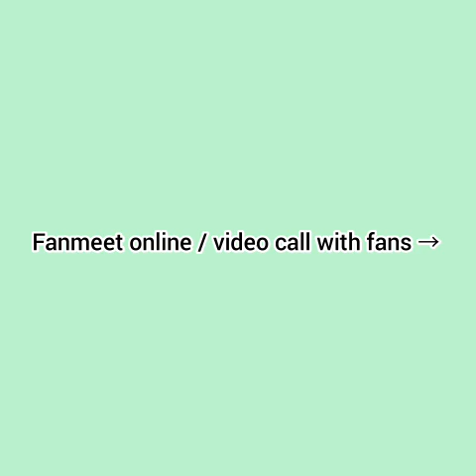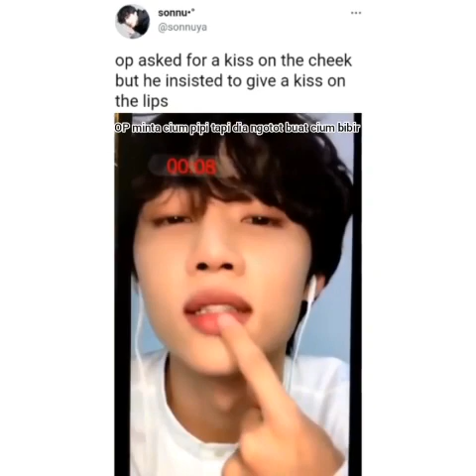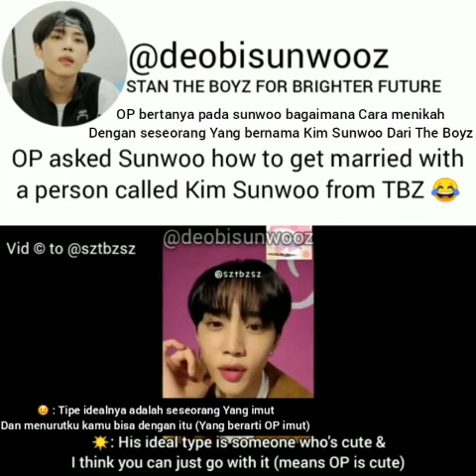[ENG/IND SUB] Kim Sunwoo with girl 💔 | Kim Sunwoo make you jealous🔥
Cr :
Video 1 → MMA 2019 Sunwoo & Chungha / you can find the video on tiktok account @dreamingboutbias

Video 2 →

Video 3 → 2020 MBC Gayo Daejejun The Boyz x Loona - Blinding lights

Video 4 → The Boyz - Reveal (Catching Fire) Dance Practice

Video 5 → Sunwoo & Miyeon as MC on K-Culture festival

Video 6 → MAMA 2018 Soyeon & Sunwoo Back Stage (I find this video on yt channels "gidlescape")

Video 7 → Fansign

Video 8 → The Boyz Switch Ep.06

Video 9 → 나의 수학 사춘기

Video 10 → MAMA 2018 Soyeon & Sunwoo Performance

Video 11 → Fansign